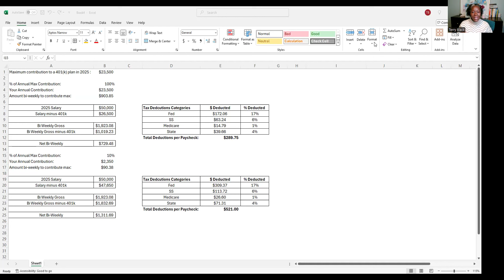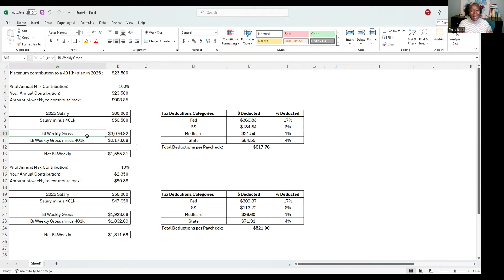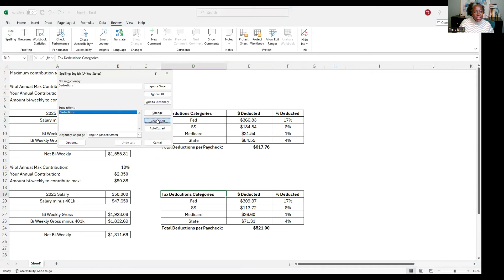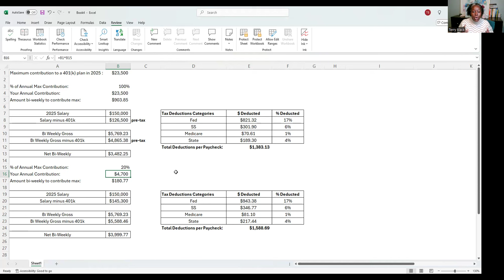Prepare to Become a 401K Multi-Millionaire Part 1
Learn how to set your paycheck for the beginning of the year to contribute up to the maximum $23,500 401k contribution and how it also help you to pay less taxes. The more you contribute, the move you will save for time and financial freedom in retirement. Do not depend on Social Security because it may not be enough. GOD"s Plan for you is to prosper and multiply the salary you have been blessed with.

Fidelity has reported the 401k millionaires have increased over 9% for 2024. It is very possible for you to buckle down, become disciplined, practice delayed gratification so you can create wealth for you and others.

Share this wealth with others as GOD guides us to be generous with all we have.

Terry Black is a Clarity Life Coach and Financial Educator focusing on conscious transformations. As The Wealth Sharer, she is incredibly empowered by her clients' transformation to become fully aware of their unlocked potential while setting them on a path to be mindful of their habits.

Working with Executives and Business Owners, her clients have paid off an average of $60,000 of personal debt in six months and more in one year.

Terry has 18 years of corporate Budget Management, Sourcing, Negotiations, Assortment Planning, Marketing, and more. She has served on boards as a Vice-President, Treasury, and held several positions for corporate initiatives within billion-dollar private and public enterprises. Terry is a top negotiator for a billion-dollar private corporation saving multi-millions on contracts and setting processes to hold internal and external stakeholders accountable. She is a mentor to young rising leaders in the Procurement industry and the Founder of a mindset mentoring charity, The Young Wealth Sharers.